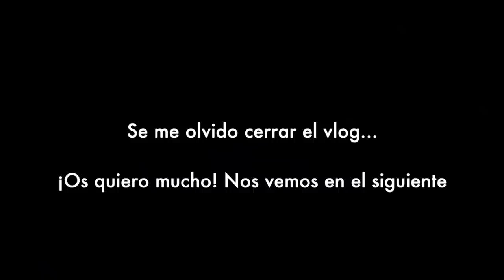¡Ya sabemos el SEXO del BEBÉ! Semanas 12-14 embarazo | Vlog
Os dejo el resumen de las semanas 12-14 de embarazo y os cuento cuál es el sexo del bebé :)